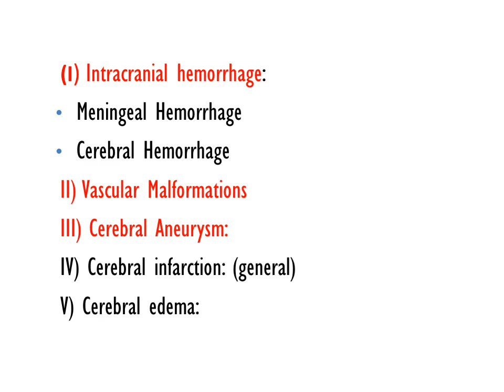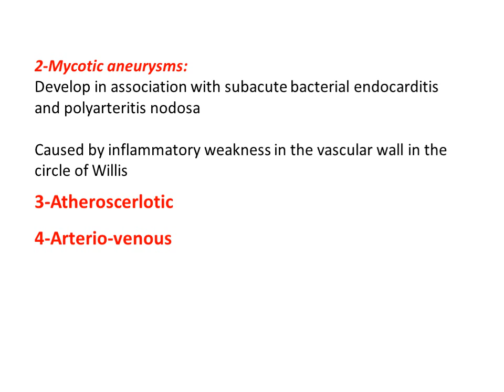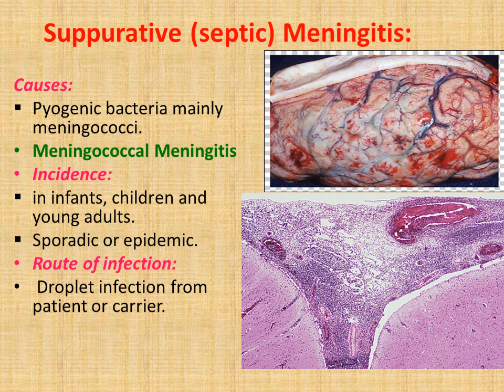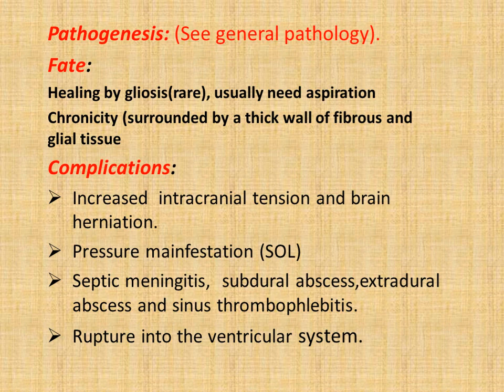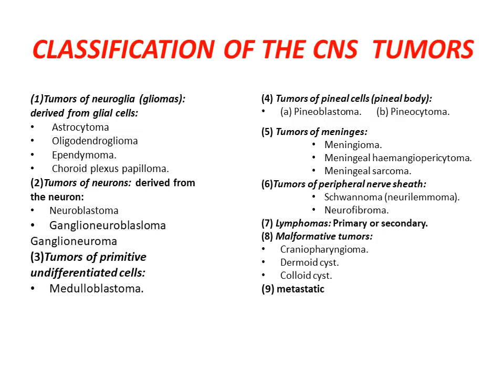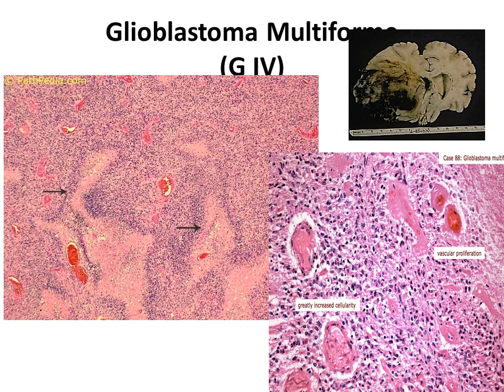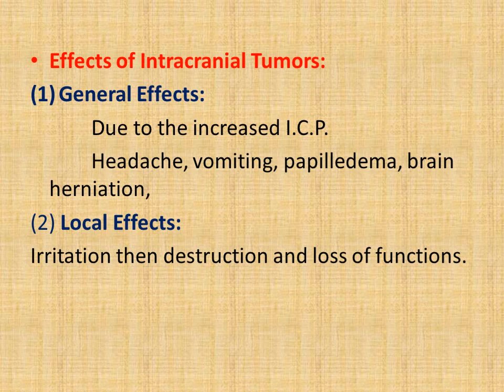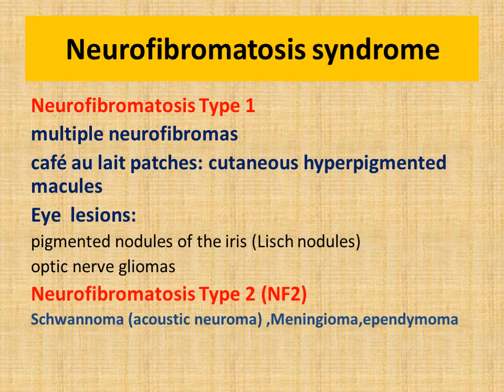cns wmv محاضرة باثولوجي الفرقة الثالثة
محاضرة باثولوجي كلية الطب جامعة بنها
الفرقة الثالثة